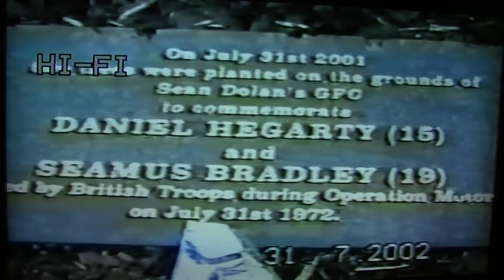UNVEILING A PLAQUE TO DANIAL HEGARTY